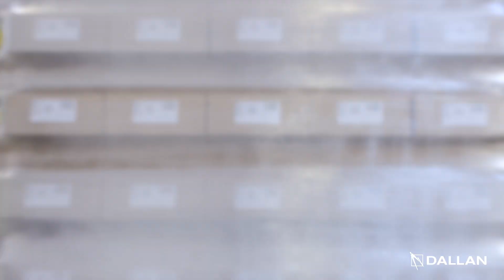Dallan Group: LEAN Coil Fabricating Systems - Roll forming, Laser, Punching & Automation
Since 1978, Dallan has been a leader in the metal processing industry, setting new standards for efficiency and sustainability from our headquarters in Veneto, Italy. Discover how our advanced rollforming lines, capable of speeds up to 120 meters per minute, not only boost productivity but bring Lean Manufacturing principles directly to your production floor.

In this video, we dive into the specifics of our energy-efficient systems, designed to cut energy consumption by up to 70% and reduce raw material costs by 20%. Dallan’s solutions are engineered to optimize material use and minimize waste, supporting a Just in Time production model that reduces inventory costs while maximizing flexibility.

Explore our ISO-certified production processes, representing the highest standards in quality, safety, and environmental responsibility. Join us for an inside look at our state-of-the-art facilities, where cutting-edge technology meets brilliant engineering minds to create tailored coil processing solutions.

With over 110 patents earned in 45 years of continuous innovation, Dallan is the global benchmark for rollforming and coil processing excellence.